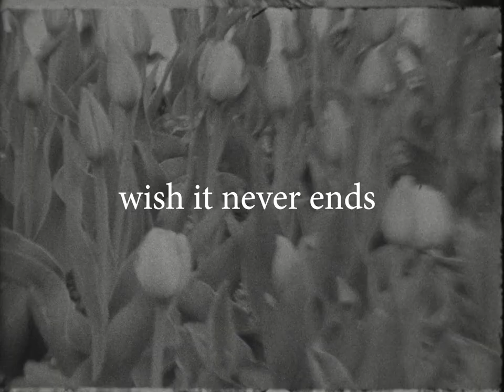wish it never ends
filmed on Canon AF 514XL-S with Fomapan R100 super 8 film
summer 2019